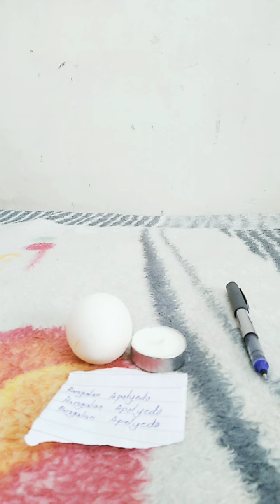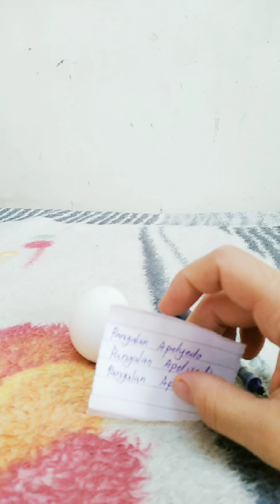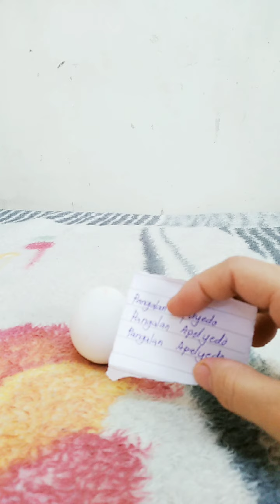RITWAL HUWAG MO GAWIN KONG HINDI MO SIYA MAHAL MAKUHA MO ANG TAONG PINAKA MAMAHAL MO